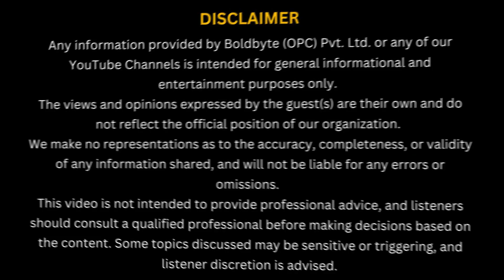How to Choose a Private Security Agency - Chakradhari Rowe | The Security Talk Show by 360PSA - E6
Welcome to the sixth episode of The Security Talk Show by 360PSA!

"End clients becoming security educated is the biggest threat to complacent Private Security Agencies." - Chakradhari Rowe

In this episode, we discussed how to choose the right Private Security Agency for your needs, some hard-hitting ground realities about the Private Security Industry in India, the future of the industry driven by the evolving nature of threats, and much more!

About Chakradhari Rowe:
A passionate security instructor, architect, and solution designer, his expertise is underpinned by his esteemed education as an alumnus of the prestigious ISA in Israel, where he specialized in Protection and Counter-Terrorism.
His dedication to making the world a safer place has not gone unnoticed; he is a proud recipient of the REX Karmaveer Chakra, an honor bestowed upon him by iCongo in partnership with the United Nations, recognizing his significant contributions to society.
In addition to his impressive credentials, he serves as the Zonal Chair for Peace Building & Conflict Prevention for Rotary International District 3011, where he actively promotes harmony and understanding in our communities. His academic pursuits have encompassed a wide range of critical areas, including border management, community policing, aviation security, and hybrid warfare, all studied at institutions of national and international repute.
Through his initiative, Mission Sadev Satark, he has tirelessly worked to educate individuals in Basic Security Awareness Training, equipping them with the knowledge and skills to navigate a complex world.

Timestamps:

00:00 - Introduction
01:26 - Who should hire a Private Security Agency (PSA)
03:00 - Importance of a Security Audit
04:48 - Initial steps to take before hiring a PSA
05:24 - Common mistakes that End Clients make
06:12 - What can you expect from a PSA
07:55 - Reason why PSAs agree to non-security tasks
09:03 - Reason why End Clients give PSAs non-security tasks
09:53 - Whose responsibility is it to educate the End Client
11:05 - Ground Reality - Part 1
12:09 - The need for a Security Architect
13:58 - How to Choose the Right Private Security Agency
14:41 - Ground Reality - Part 2
15:31 - A thumb rule to identify the right PSA
16:19 - Ground Reality - Part 3 - For RWAs
18:20 - What happens when the right PSA is not hired
18:59 - Why Security Education is important
20:32 - Future of PSAs
21:54 - Next BIG thing for PSAs
24:48 - Are today's PSAs ready to handle evolving threats
25:50 - Ground Reality - Part 4
26:56 - What must the PSAs do
27:41 - Ground Reality - Part 5
29:04 - Conclusion

About 360PSA:
We are a new-age company that is here to lead the imminent disruptive transformation in the Private Security Industry in India from the front.